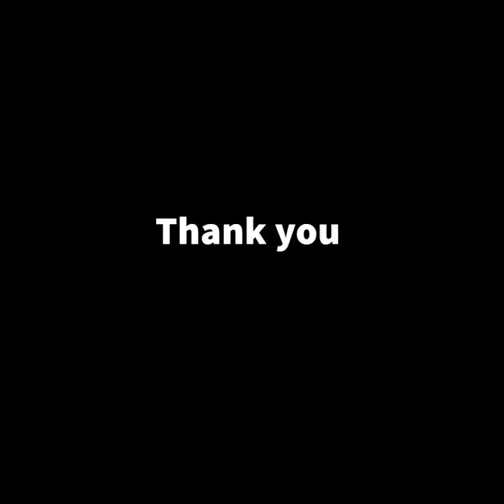"Something Else" by Bari Kwaning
Video by our artist Bari Kwaning, showing the painting of his latest piece.